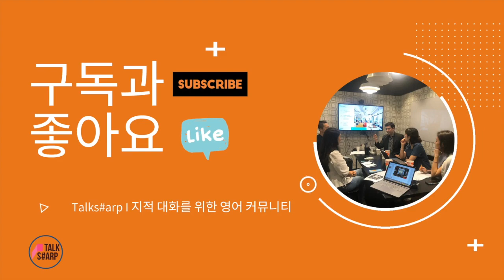[원포인트 교정 #31] 우린 바다를 만나지 않는다. 🙅MEET